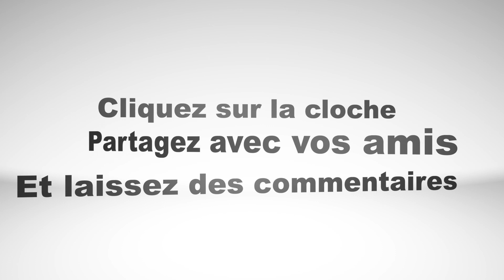(Part 04) Comment devenir l'expert de Facebook? | Samir Bellik Digital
Quatrième Partie du Numéro 13 de Samir Bellik Digital.
On parle de comment utiliser Facebook de manière professionnelle. On parle de contenu, de Facebook Ads et d'optimisation.